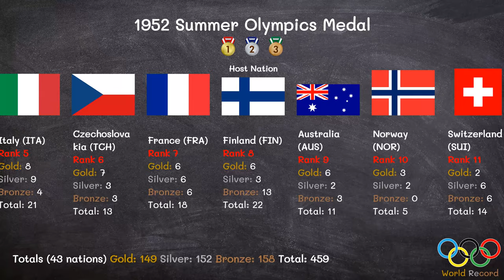1952 Summer Olympics Medal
1952 Summer Olympics Medal
1952 Summer Olympics
Olympics 1952

Games of the XV Olympiad
           The 1952 Summer Olympics (Finnish: Kesäolympialaiset 1952; Swedish: Olympiska sommarspelen 1952), officially known as the Games of the XV Olympiad, were an international multi-sport event held in Helsinki, Finland, from July 19 to August 3, 1952.

Helsinki had been earlier selected to host the 1940 Summer Olympics, which were cancelled due to World War II. It is the northernmost city at which a summer Olympic Games have been held. These were the first games to be held in a non-Indo-European language speaking country. It was also the Olympic Games at which the most number of world records were broken until it was surpassed by the 2008 Summer Olympics in Beijing. The Soviet Union, the People's Republic of China, Hong Kong, Indonesia, Israel, Thailand, and Saarland made their Olympic debuts in Helsinki 1952. The United States won the most gold and overall medals.

Host city Helsinki, Finland
Nations 69
Athletes 4,955 (4,436 men, 519 women)
Events 149 in 17 sports (23 disciplines)
Opening July 19
Closing August 3
Opened by President Juho Kusti Paasikivi
Cauldron Hannes Kolehmainen
Paavo Nurmi
Stadium Helsingin Olympiastadion